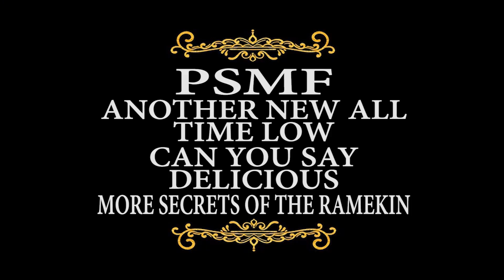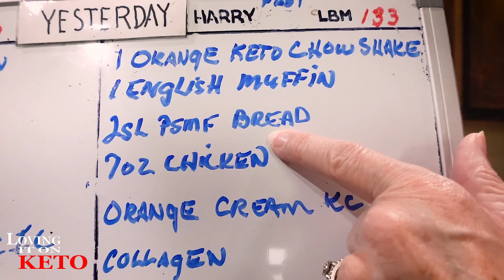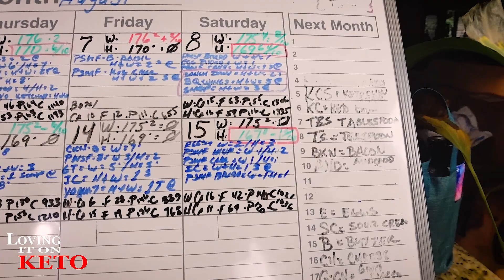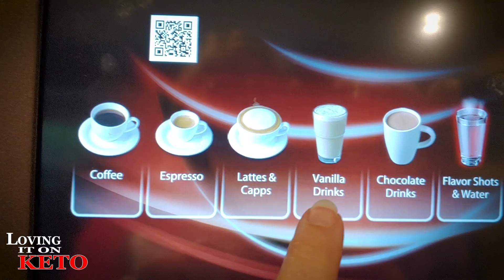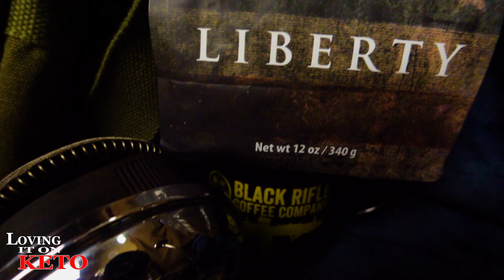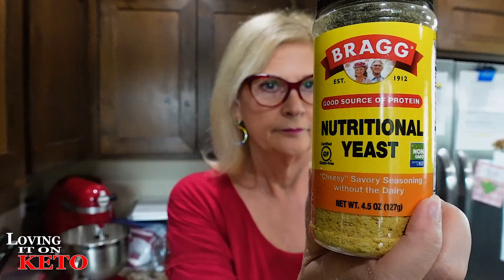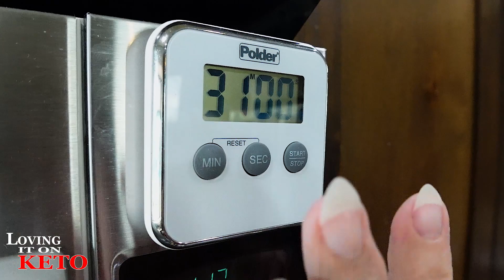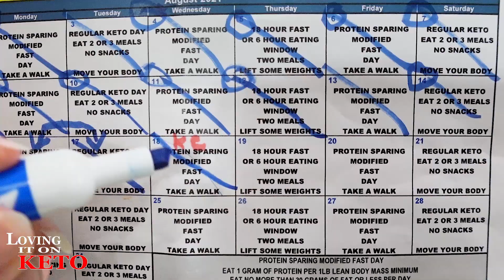PSMF ANOTHER NEW ALL-TIME LOW CAN YOU SAY DELICIOUS MORE SECRETS OF THE RAMEKIN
607   PSMF   ANOTHER NEW ALL-TIME LOW   CAN YOU SAY DELICIOUS   MORE SECRETS OF THE RAMEKIN
CORN DOG MAKER name: Waffle Stick Maker
FOR  CAKE IN A CUP (UPSIDE DOWN BAKERY)
FOR CUTTING CHICKEN
OXO Good Grips Spring-Loaded Poultry Shears, Black
by OXO
RAMEKINS WITH LIDS

RAMEKINS - RED - no lids set of 4

RED SILICONE BREAD BAKING PANS

THIS LINK IS FOR THE KETO CALCULATOR
KETO CHOW LINK:
10% keto Chow link: (use for all products except for CHOW CLUB / and MUG CAKE BUNDLE see below for those)
KETO CHOW "MUG CAKE BUNDLE"
CHOW CLUB LINK:
FROM AMAZON

Portable Bread Box with Handle Loaf Cake Container Plastic

Flixeno Sturdy Cake Carrier Holder Plate Up To 10 inch Cover Saver Round

GET YOUR COPY OF THE MAY "CLEAN & SIMPLE KETO CHALLENGE " HERE (click this link)

GREMBERRY FARMS (ask for Rich)

Wendy’s Egg Yolk Corn Bread Batter
  Pre-heat oven to 350 Degrees F
12 egg yolks
3 Tablespoons melted butter
1 ½ TBSP Baking Powder
20 drops corn bread flavoring drops
 1 to 2 stevia drops for sweetness
Bake at 350 F for 15 to 20 minutes or until done.